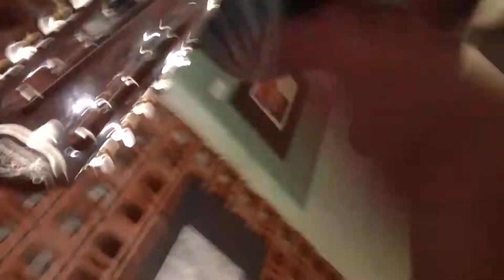Prieta linda - Norteño n Jazz - Ayala Brothers Concert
Edgar Ayala - Acordeón
Álvaro Ayala - Bajo-sexto

Ayala Brothers Live Concert